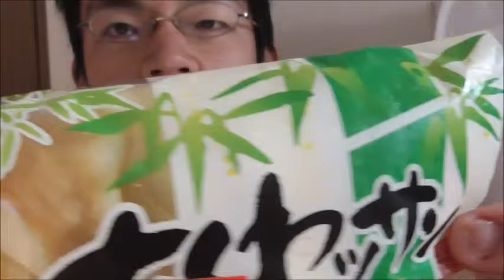ヤマザキ ちくわッサンを食べた感想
ヤマザキ　ちくわっさんを食べました。
一寸思ってたのと違うかな・・・？